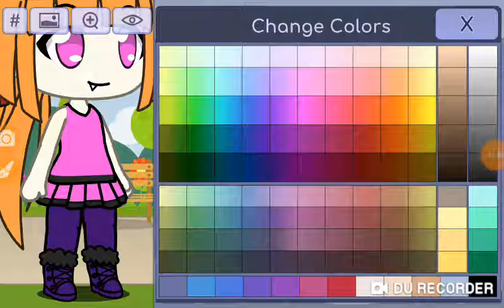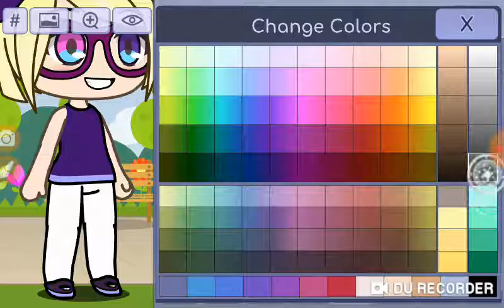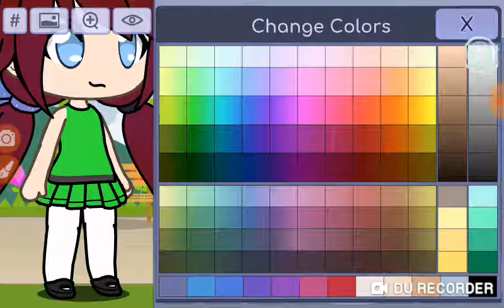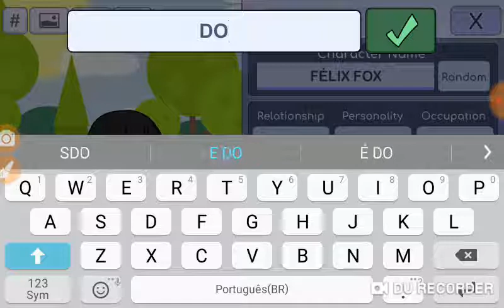CRIANDO AS MENINAS SUPER PODEROSAS